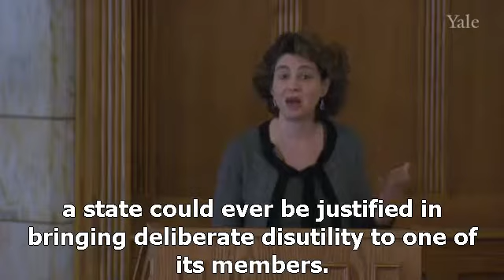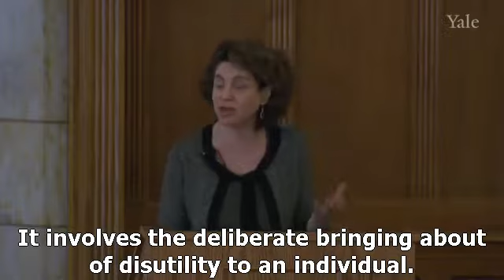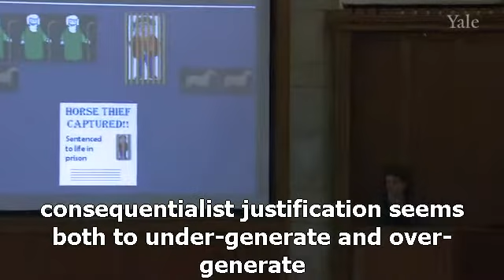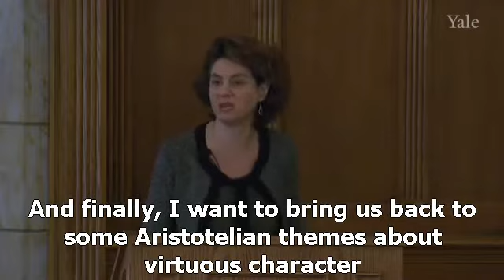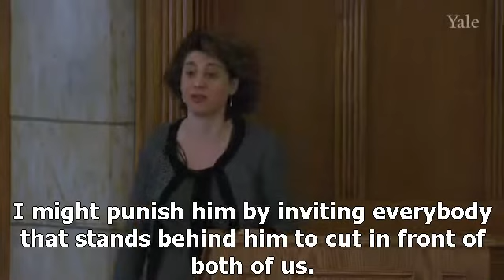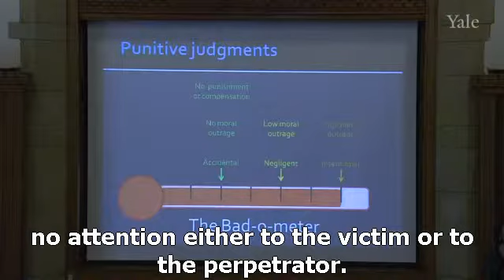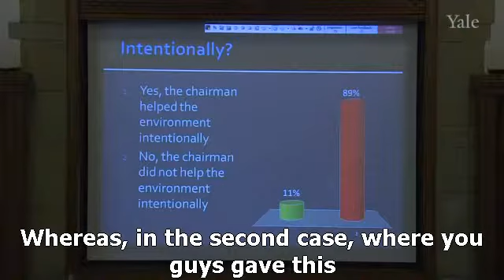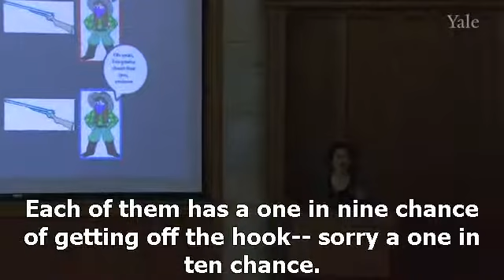0018 耶鲁大学公开课：人性的哲学与科学 惩罚 II 网易公开课 1